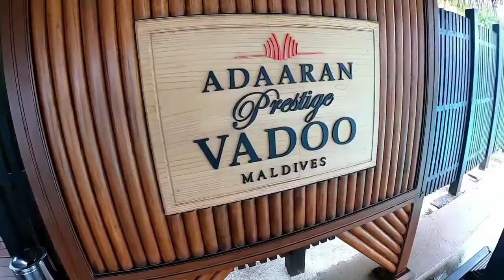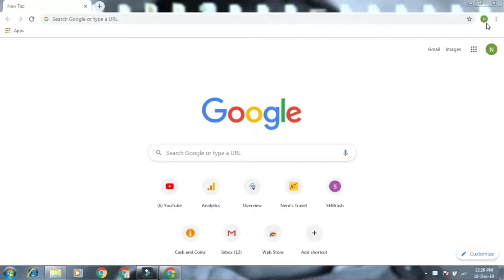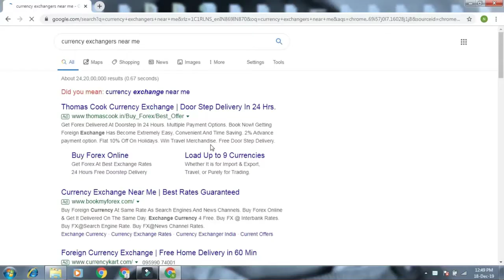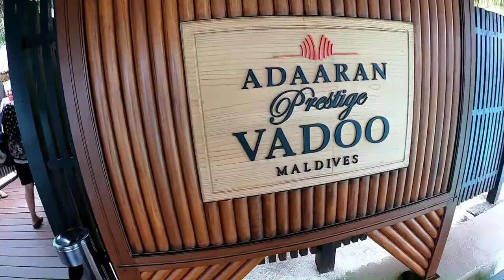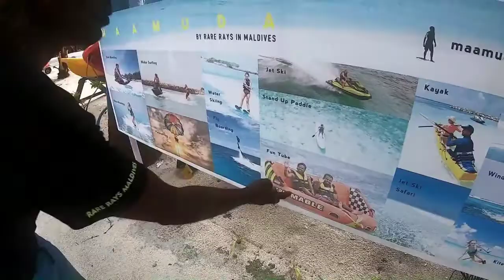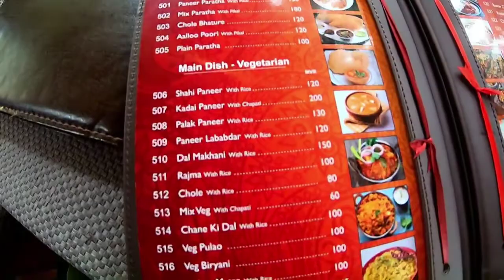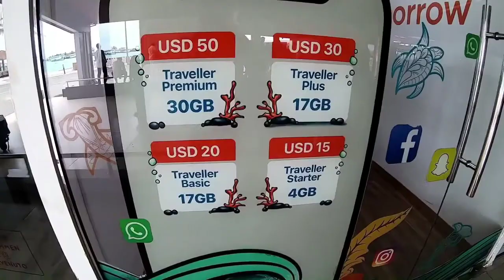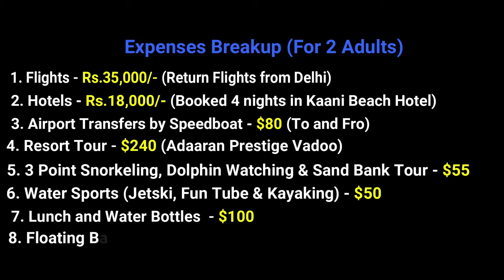MALDIVES TOUR PLAN and BUDGET | Trip Cost Breakup from INDIA | 5D4N in Rs.47.5K incl. LUXURY Resort!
This Video is about how to plan a Maldives Trip in budget and is completely based on my personal experience. In end of September 2019, I went to Maldives for a 5 Day 4 Nights trip along with my wife and 5 months old son. We prepared our own itinerary and did not book the trip through any tour operator/website.

So, in this video these are the things which I have talked about in Detail:

1. Return Flights from Delhi to Maldives(Male), Infant Flight Tickets, Baggage Check-in, How to save money while booking flights tickets

2. Where to Stay in Maldives? Which Island is the best budget Island in Maldives?

3. Hotels in Maafushi and Green Tax

4. Traveling in Maldives by Public Ferry and Speedboat, Price Details, Airport Transfers to Maafushi Island, Ferry Schedule, How to Pre Book Speedboat

5. Visa on Arrival in Maldives, Arrival Card, Required Documents

6. Currency in Maldives, Are US Dollars accepted in Maldives? Where to Exchange the Currency?

7. Which is the Best time to Visit Maldives? Which months are the best to visit? Things to take care while traveling with kids/infants

8. Getting discounts in Group

9. 5 Star Resort Day Tour with Alcohol(Adaaran Prestige Vadoo), Buffet Lunch and Fish Feeding, Rate List

10. 3 Point Snorkeling and Sand Bank Tour with To and Fro Transfers and Buffet Lunch, Turtle point, Dolphin Watching

11. Water Sports Package in Maldives(Fun Tube, Kayaking, Jetski, Parasailing) , A beautiful Local Beach Visit

12. Island Day Tours, Candle Light Dinners, Other Snorkeling Packages etc

13. Food in Maldives, Best Restaurant in Maafushi for Indian Food, Tips for buying Food and Water Bottles in Supermarkets

14. Alcohol in Maldives, Floating Bars near Maafushi(How to Reach and Price of Alcoholic Drinks and Beer)

15. Shopping in Maldives in Supermarkets and Souvenir Shops

16. Internet Connectivity and Sim Cards in Maldives, Free Wifi networks

17. How are the people in Maldives?

18. Complete Breakup of Expenses